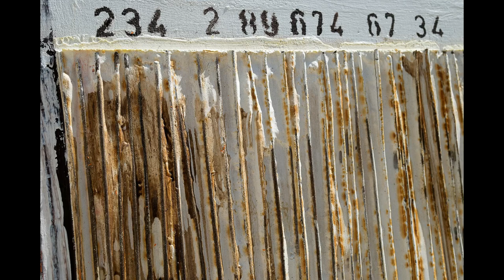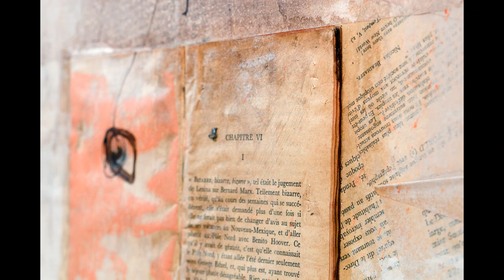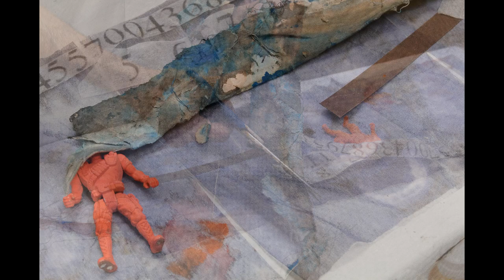QURAISH, work in Morocco